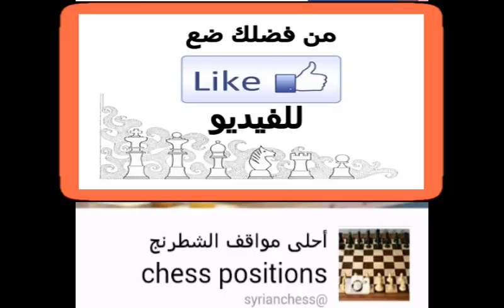كش مات أسطورية ضد نايغل شورت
تحليل مباراة شطرنج مثيرة جرت عام 2011 بين البطل الانكليزي نايغل شورت و البطل اليوناني  ديمستريوس ماستروفاسيليس
Mastrovasilis, Dimitrios

Short, Nigel D